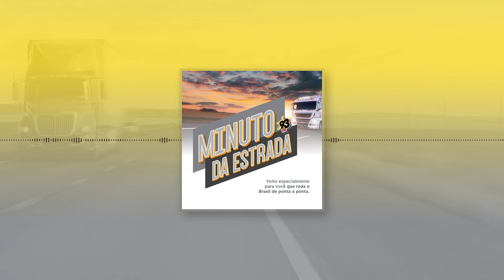A Importância da Calibragem dos Pneus - MINUTO DA ESTRADA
O Minuto da Estrada é um espaço dedicado a levar muita informação útil para você que nos acompanha na boleia do seu caminhão. Patrocínio:

Truckado Veículos A Truckado Veículos está inaugurando uma nova filial, localizada em Sinop-MT Endereço: Av Jair Pinheiro, 120 – Lic Sinop-MT Telefone

Molas Mato Grosso Distribuidora de Molas e Acessórios para o seu caminhão.